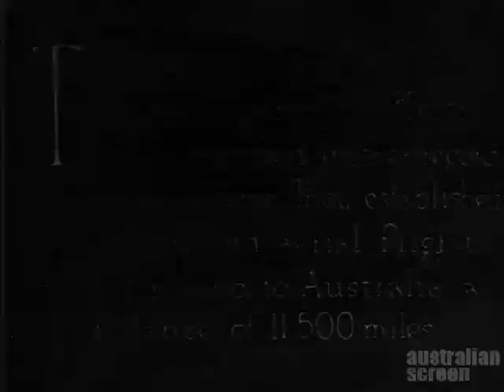Australasian Gazette – A Seaplane Circles a Continent (1924)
Australian clips, reproduced for educational porpouses

Clip description

This silent newsreel shows the triumphant arrival of aviators Wing Commander SJ Goble and Officer IE McIntyre at St Kilda, Melbourne, in their RAAF Fairey 111D seaplane after completing the first aerial circumnavigation of Australia in 1924. The clip opens with an animated map of Australia with the main European countries fitted around its perimeter to illustrate the distance covered and ends with shots of the seaplane in flight.
Curator’s notes

by Elizabeth Taggart-Speers

The triumphant pilots are carried aloft a swarming mass of people on the pier. Numerous police officers in bobby helmets control the large crowd.

Teacher’s notes

provided by The Le@rning FederationEducation Services Australia

This clip shows the arrival of Australian aviators Stanley Goble and Ivor McIntyre at St Kilda beach, Melbourne, in their RAAF Fairey 111D seaplane after completing the first aerial circumnavigation of Australia in 1924. It opens with an animated map of Australia, captioned ‘AUSTRALIA COMPARED WITH THE PRINCIPAL EUROPEAN COUNTRIES’. The map shows the main countries of Europe fitted around Australia’s perimeter, indicating the vast distance covered by the aviators. The clip then cuts to Goble and McIntyre arriving at St Kilda pier, where a huge crowd meets them. The clip concludes with aerial shots taken from the rear of the plane and footage of the plane itself in the air. The clip is taken from a silent newsreel and is in black and white.